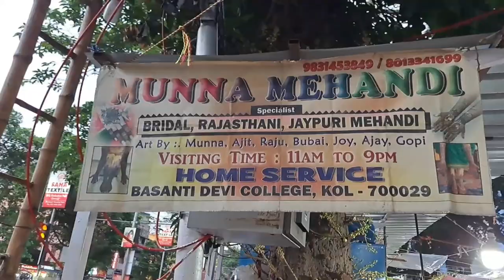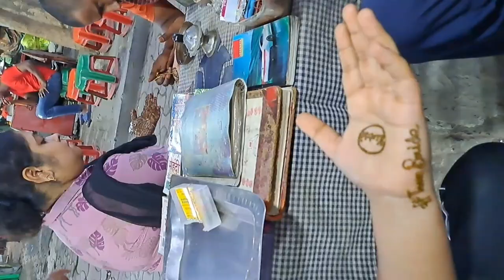🤩 MEHENDI করতে গড়িয়াহাট গেলাম 💕 Kolkata's Best MEHENDI Artist 🌼 কিভাবে যাবেন 🙂 Sweet Times With Me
I am sharing Daily Vlog 📷 Makeup 💄 Fassion Vlog  Review Video with more interesting Mini Vlog 🎥 Soo Please Stay tune with Me.

©️ Copyright : All the content of this Channel is made by Channel owner Swapna (Sweet Times With Me) do not copy or use any Content (paid or unpaid). Without permission.

Swapna Das
From - Kolkata West Bengal ( India )